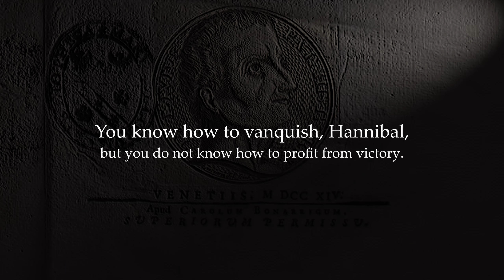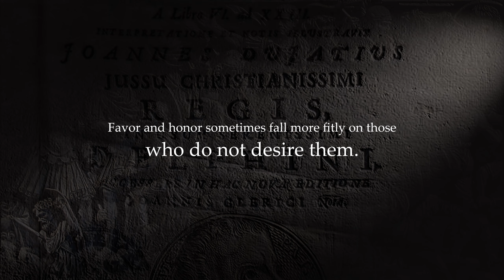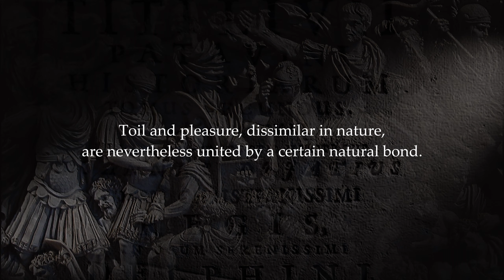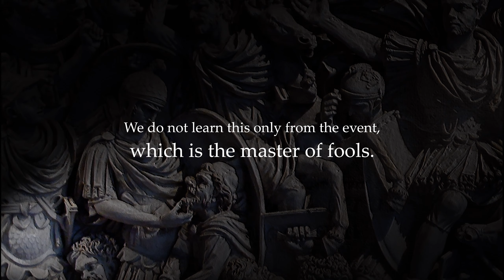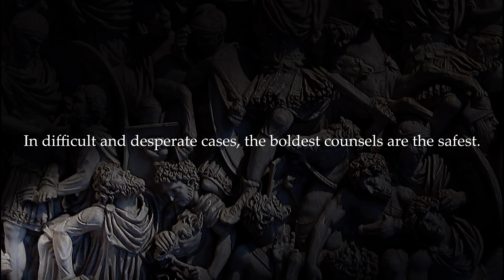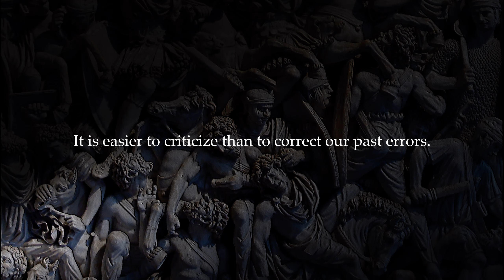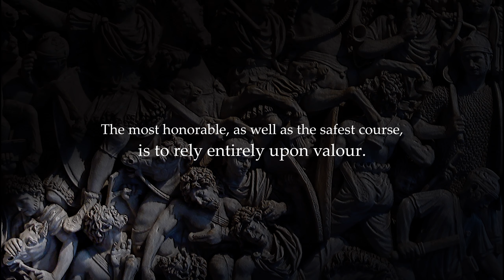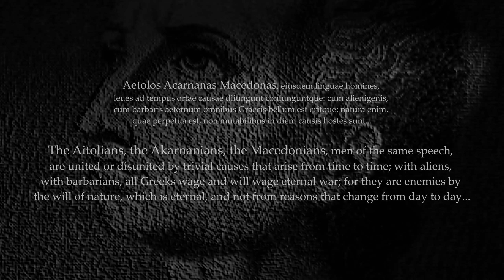Livy - GREATEST QUOTES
Livy or Titus Livius was a ancient Roman historian whom wrote a monumental history of Rome and the Roman people.

social